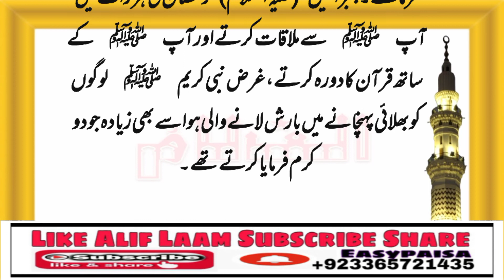Sahih Bukhari |Wahi Ka Bayan |Hadith By Alif Laam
Sahih Bukhari  صحیح بخاری
Hadith # 6

Translation:
Narrated Ibn Abbas (RA) : Allahs Apostle ﷺ was the most generous of all the people, and he used to reach the peak in generosity in the month of Ramadan when Gabriel (علیہ السلام) met him. Gabriel (علیہ السلام) used to meet him every night of Ramadan to teach him the Quran. Allahs Apostle ﷺ was the most generous person, even more generous than the strong uncontrollable wind (in readiness and haste to do charitable deeds).